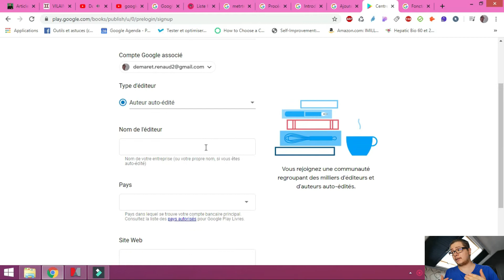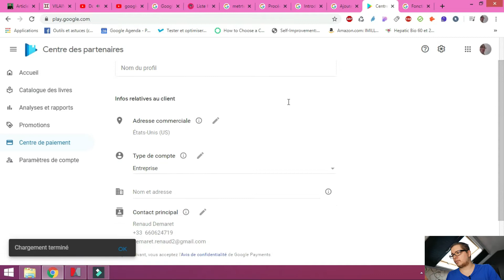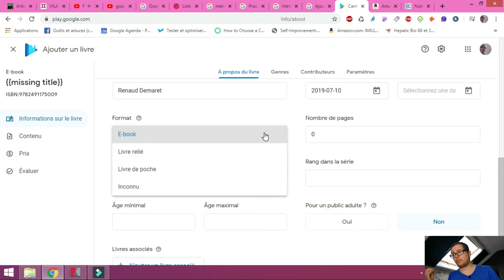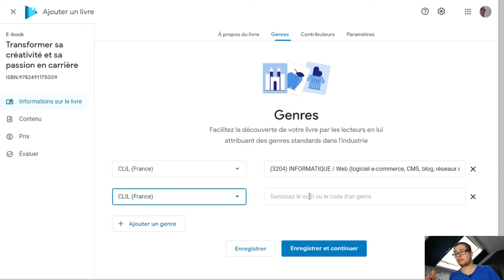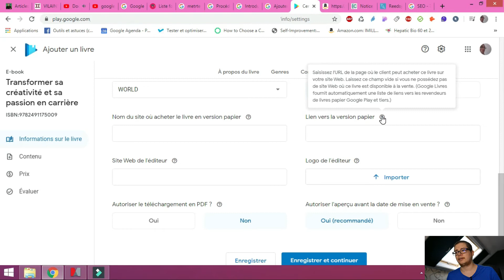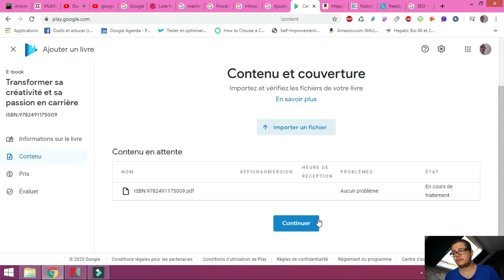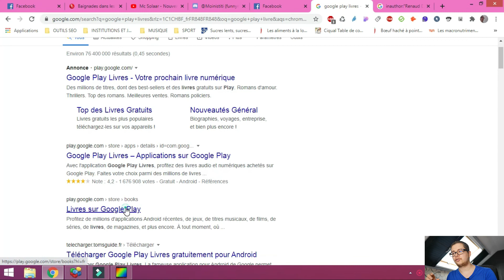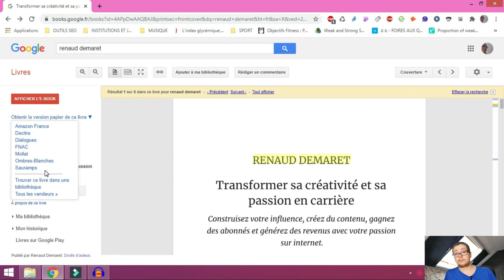Présentation google play livres : pour publier son livre sur google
Voici comment publier son livre sur google play et sur google play livre. Dans cette vidéo vous apprendrez comment publier sur google play et publier un livre sur google, chacun d'entre nous ayant la possibilité de mettre ses livres numérique en ligne et de les publier sur google play.

Ce tuto en français vous montre comment vendre un livre sur google play et comment référencer un livre sur google.

Attention : Google play livre ne fonctionne qu'avec les livres numériques (les ebooks). Et même s'il vous permet de publier un livre numérique gratuitement, pour les livres papiers, vous devrez vous contenter de les référencer dans la partie livre de google en suivant les mêmes étapes que celle indiqués dans cette présentation du centre des partenaires google (qui permet de gérer les deux types de publication).

Soutenez l'auteur en achetant ses livres :

Livre gratuit offert par Renaud :